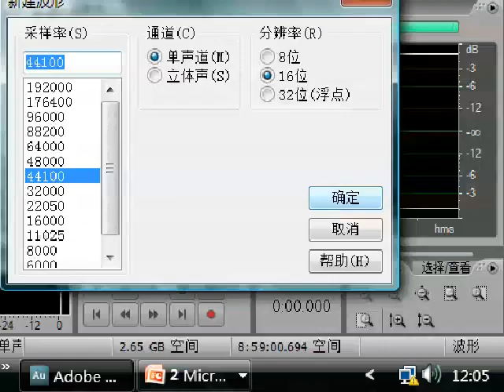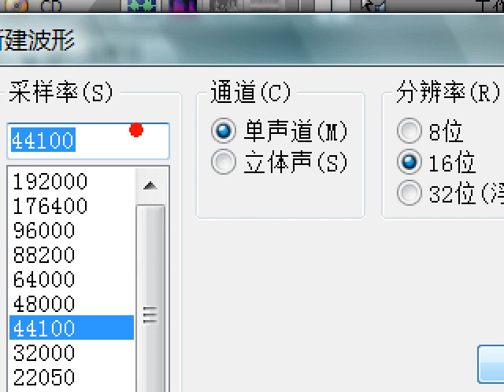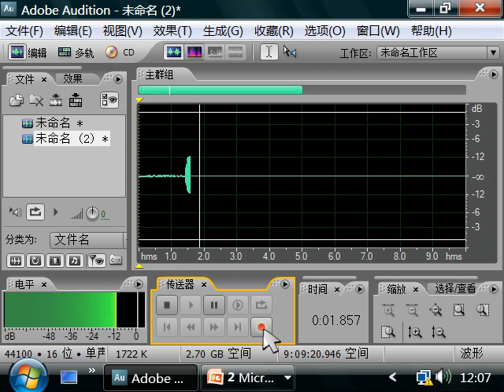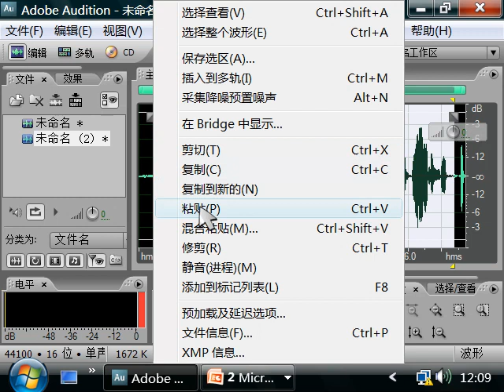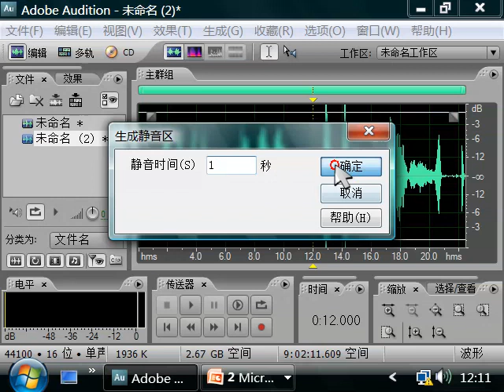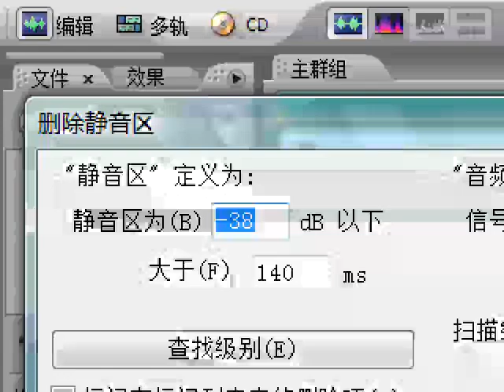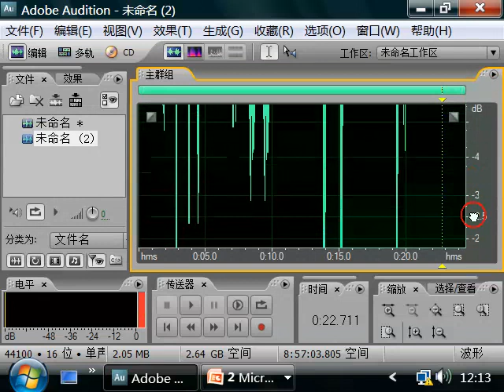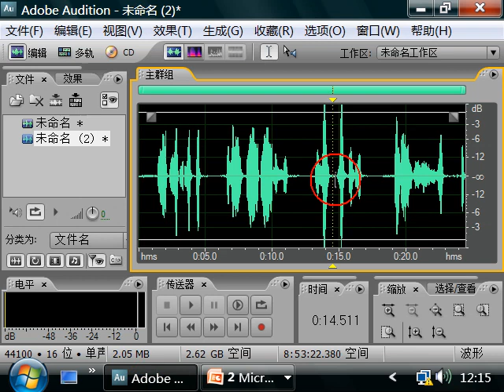oeasyau07声音的基本编辑 audition,基本剪辑,复制粘贴剪切,生成静音